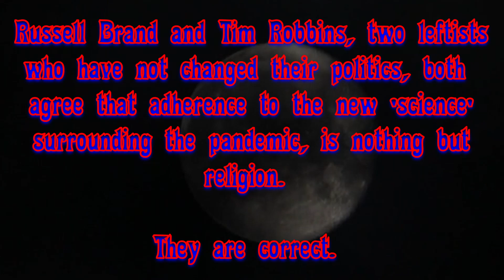Tim Robbins on Covid : 'It's a new religion, because it's acting like a religion'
He absolutely correct. It has merged with environmentalism to become a pagan neo-religion.